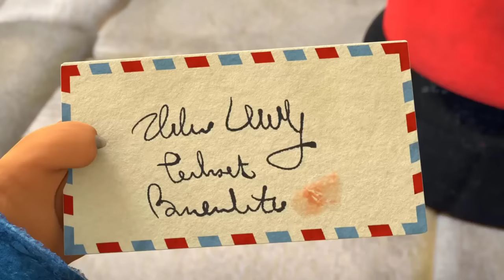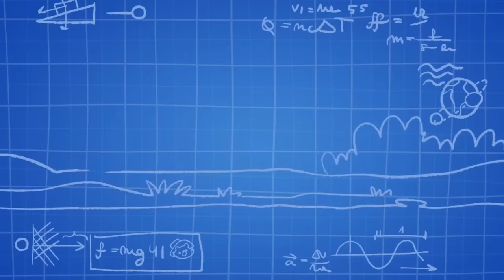The Adventures of Paddington Season 1: Episode 3 & 4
✔ For early reactions you can join as